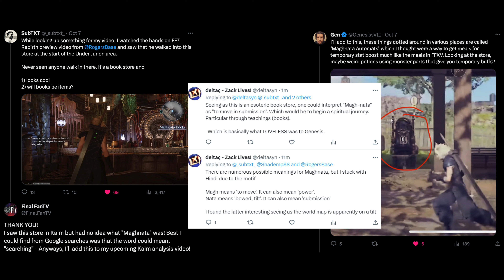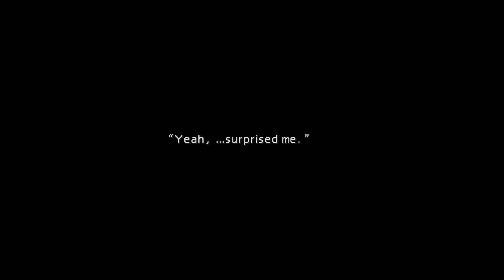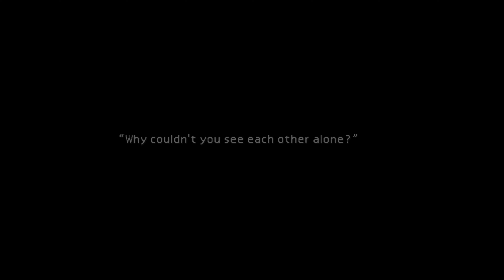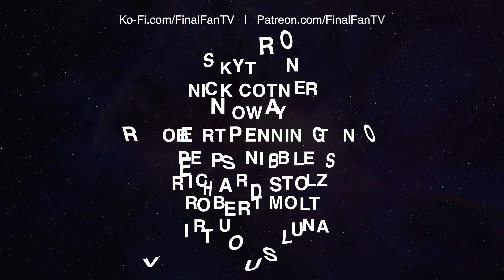FF7 Rebirth Junon First Look | Thoughts and Analysis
I got to (watch other people) play FF7 Rebirth! Here are my thoughts on the Junon region!

FF LoFi music: @Sing4DLaughter